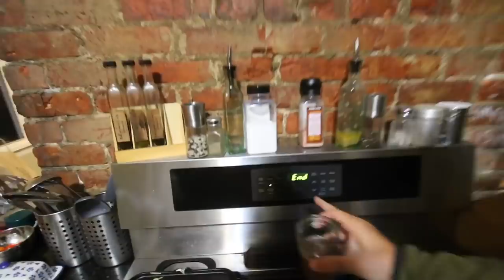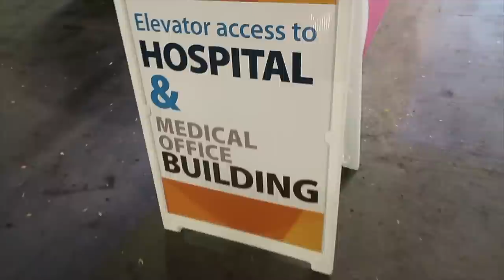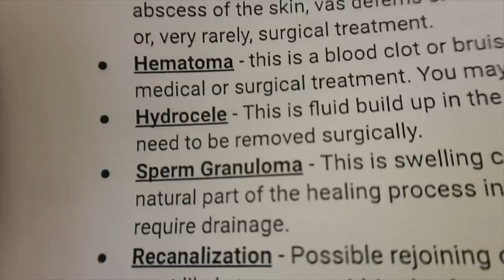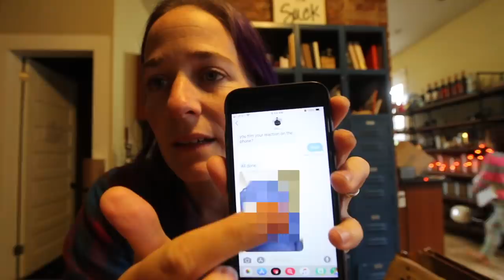It’s done [PERMANENT BIRTH CONTROL SURGERY]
Ben gets a vasectomy. Kami talks about the decision to not have any more kids.

Our book, coffee, and camera recommendations